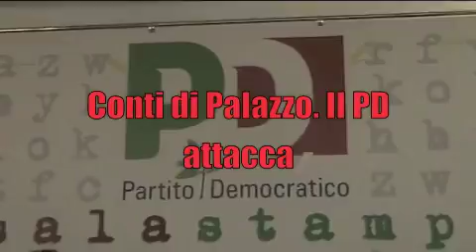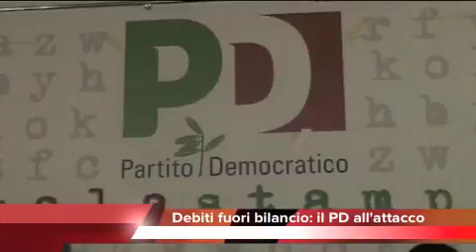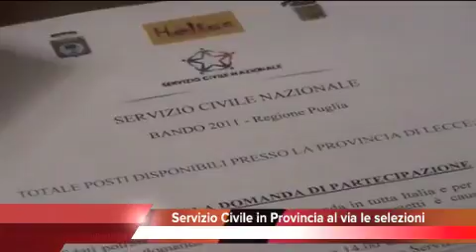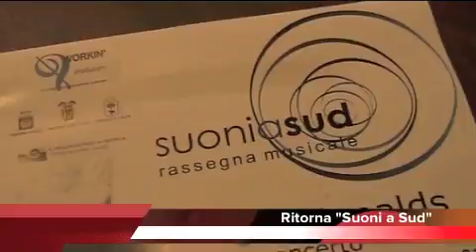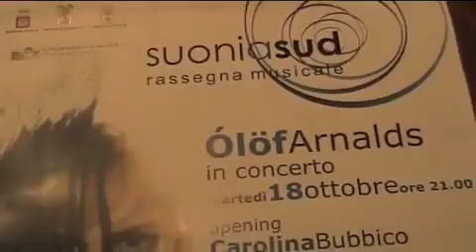Tg 27 settembre: Leccenews24 politica, cronaca, sport, l'informazione 24 ore.